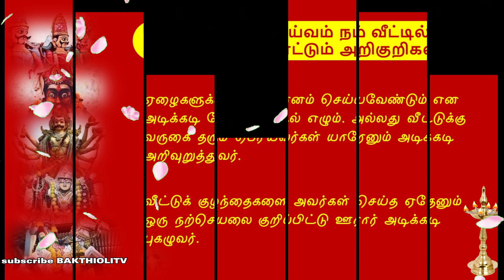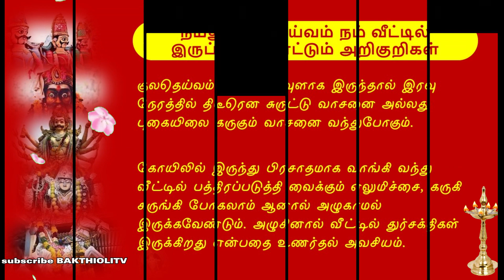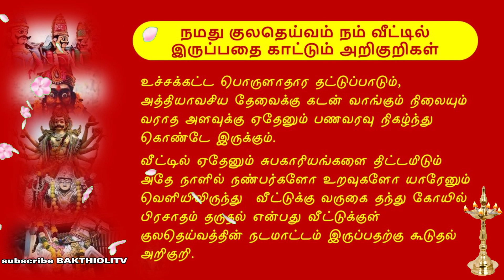நமது குலதெய்வம் நம் வீட்டில் இருப்பதை காட்டும் 18 அறிகுறிகள் | Bakthiolitv | Kuladeivam vazhipadu